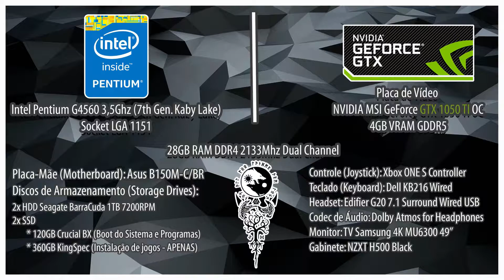Final Fantasy XV: Royal Edition (PS4/XONE/PC): Como pescar o "Atum de Styria"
Aprenda a pescar um dos peixes mais difíceis do jogo, habilitando também a melhor receita do Ignis: Sushi estilo Scentia. Funciona apenas nas versões Royal e Windows Editions.

😉😉 Ajude o Canal a crescer adquirindo os E-books oficiais da 🐺 Toca do Lobo 🐺

CPU: Intel Pentium G4560 Kaby Lake LGA 1151
Air Cooler: DeepCool Gammaxx 400 Blue Led Fan
Placa Mãe: Asus B150M-C/BR
RAM: 28GB RAM DDR4 (Reeinno Armor 2400 mhz (8GB+16GB) + HyperX Savage 2133mhz)
Placa de Vídeo: MSI GeForce GTX 1050 TI OC
Fonte: EVGA 500W 80 Plus White
Gabinete: NZXT H500 Black
HDD (1): Seagate BarraCuda 1TB 7200 RPM
HDD (2): Seagate BarraCuda 1TB 7200 RPM
SSD (Boot do Sistema): Crucial BX300 120 GB
SSD (Instalação de jogos): KingSpec 360 GB
Mouse: Fortrek Black Hawk 2400 dpi
Teclado: Dell KB216 Wired USB
Headset: Edifier G20 Surround 7.1
Controle: GameSir G3W / Xbox ONE S Wireless Controller
Monitor: TV 4K Samsung MU6300 "49 Tela Curva
Sistema Operacional: Windows 10 Pro

Seu apoio me dá um baita incentivo a melhorar a cada novo vídeo!

Dúvidas? Só perguntar!

 🐺  NÃO PERCA TEMPO E ENTRE PARA A ALCATEIA!  🐺